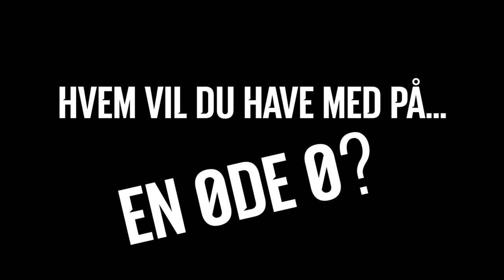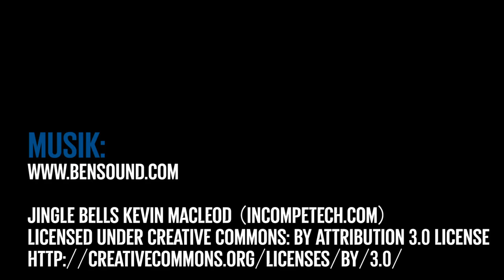OB Julekalender 2017: 1. december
Se det første afsnit af OB TV's julekalender for 2017!